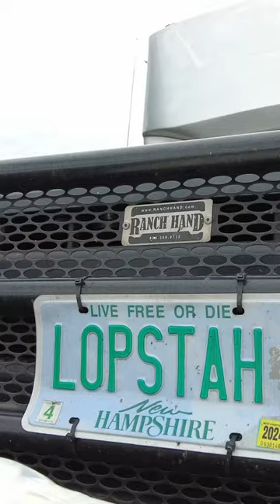Super fresh Maine lobsters and crabs in Raleigh!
Get ready for a mouthwatering adventure from the heart of the North Carolina State Fairgrounds! Our foodie squad was on a mission at a 1-day pop-up hosted by a farmers market vendor in Raleigh. But here's the twist - we scored seven fresh lobsters for $95 and four Jonah crabs at $7.99 per pound, a seafood lover's dream!

Join us for this culinary ecstasy as we dive into our next epic food adventure.